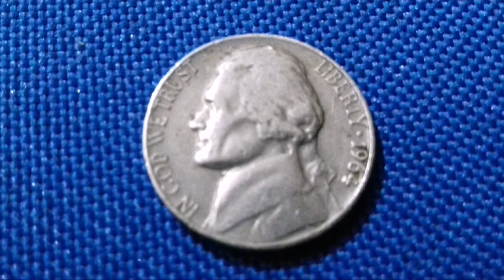US FIVE CENTS 1964 RARE COIN